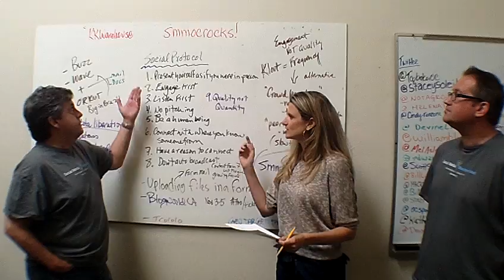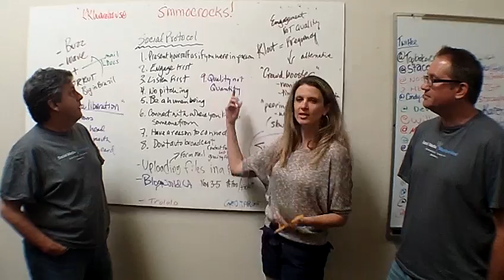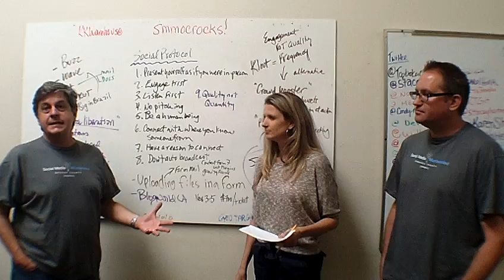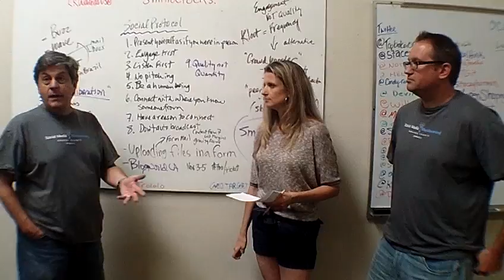Table Topics RE, Episode 20: Post SMMOC recap for 7.9.11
Scott Schang, Stacey Harmon, and Bob Watson recap this weeks SMMOC meeting highlighting what is relevant for the real estate industry.